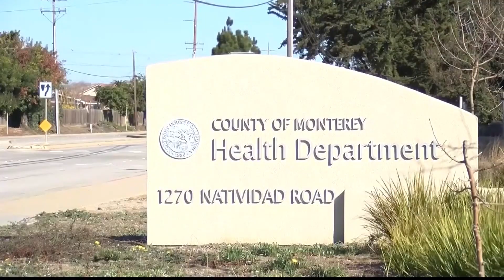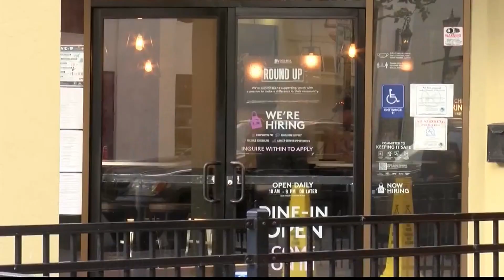Más dinero para Esperanza Care y cuidado infantil en el Condado de Monterey